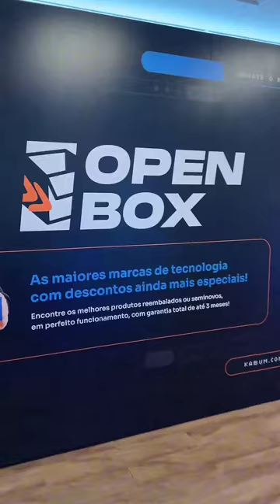CANALTECH NA PRIMEIRA LOJA FÍSICA DA KABUM!